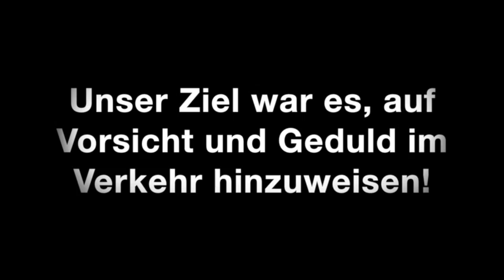Projekt: Geduld im Verkehr/JBJ Hadracha Seminar 2015/5775